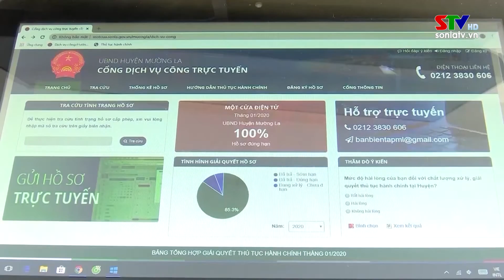Phát triển ứng dụng dữ liệu về dân cư, định danh và xác thực điên tử